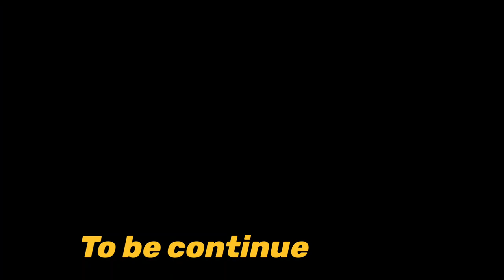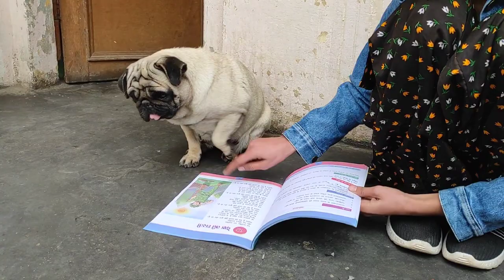|| Pug dog read a book 🤣 || funny dog video ||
pug dog read a book

in this video my pug dog try to read a book

and his funny face reactions

pug dog is cute and funny
his are best dog
 dog
name bayla